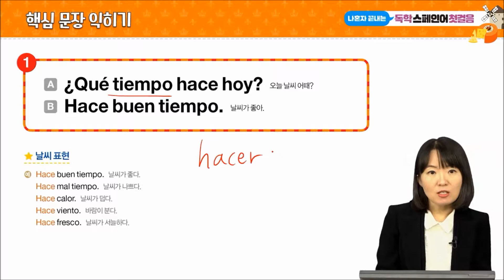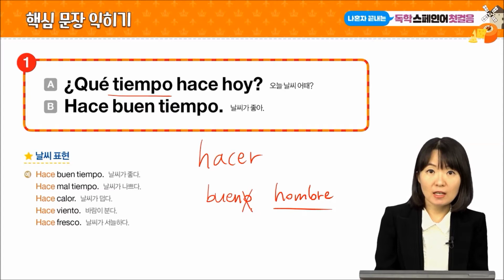[토막 상식] 스페인어 날씨 표현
나혼자 끝내는 독학 스페인어 첫걸음 12강 중에서
스페인어, 혼자 공부해도 문제없어!
[나혼자 끝내는 독학 스페인어 첫걸음]은 독학자 맞춤형 교재랍니다.
책 한 권으로 스페인어 기초 과정을 끝낼 수 있어요!

[나혼자 끝내는 독학 스페인어 첫걸음] 도서 구매하기